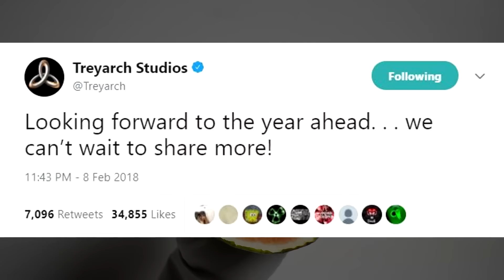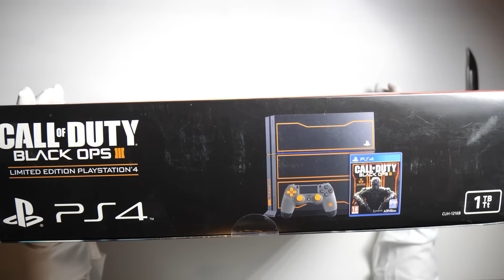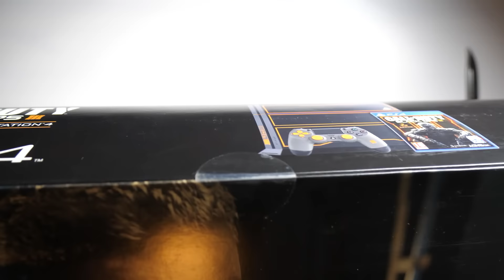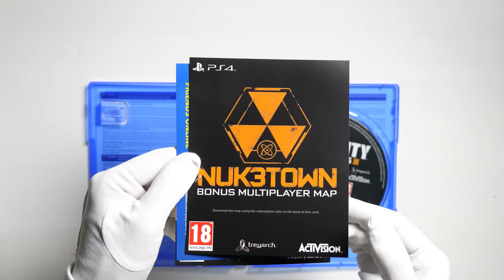BLACK OPS 3 THEMED PS4 CONSOLE UNBOXING! Call of Duty Black Ops III Limited Edition Rare Gameplay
Unboxing Call of Duty Black Ops 3 Limited Edition PS4 1Tb model. Thanks to Sony / Playstation Finland for sending this brand new rare special CoD BO3 console for unboxing!